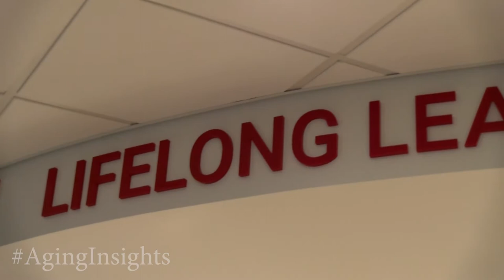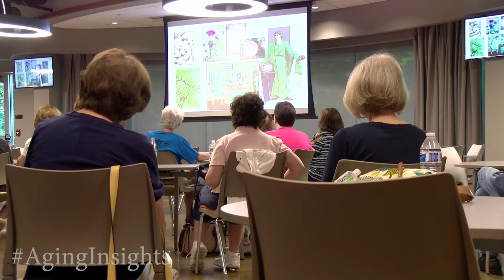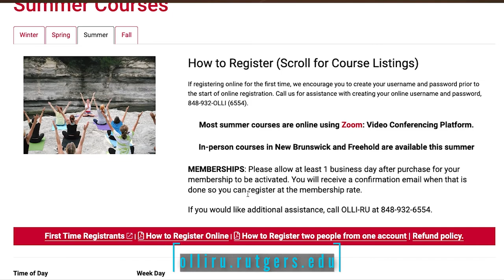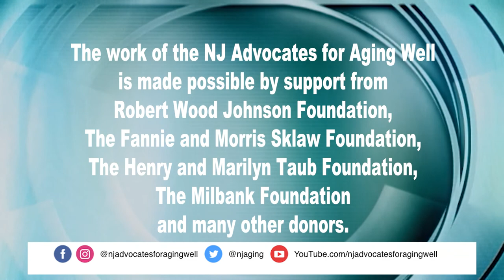Aging 130 - Learn About Life-Long Learning with OLLI-RU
Lifelong learning is more than taking a class or reading a book. Lifelong learning is a guide and a strategy to age well with benefits for the mind, memory, physical health, social well-being and builds community. Many studies show the importance and relevance of a quest for learning and curiosity at any age.

In this episode of Aging Insights, Executive Director Cathy Rowe visits the OSHER Institute of Lifelong Learning at Rutgers University, also known as OLLI-RU. Explore the state of the art facility and the range of in-person and online classes OLLI-RU has lined up for the fall.